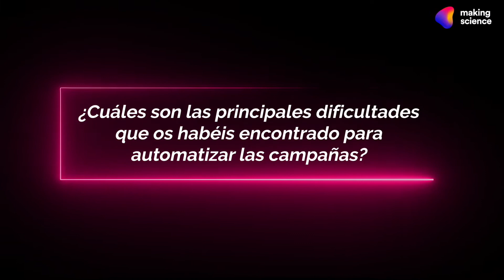TechCoffee by Making Science con Iberostar | ad machina | Pill 5 ES